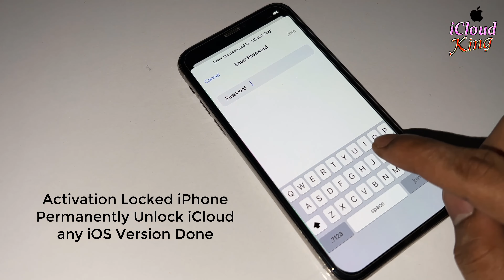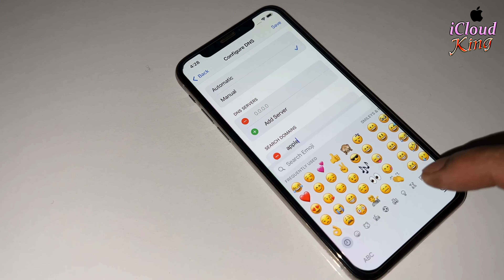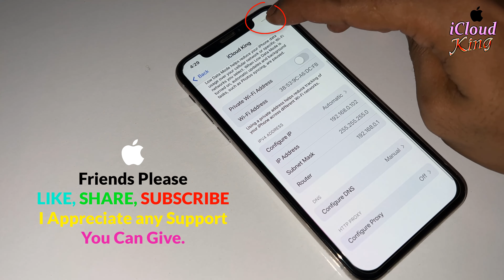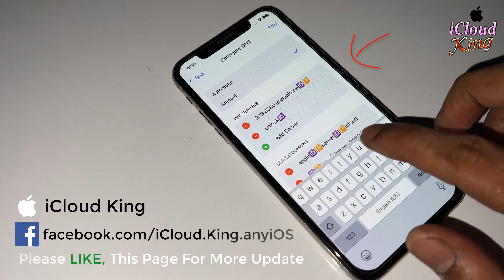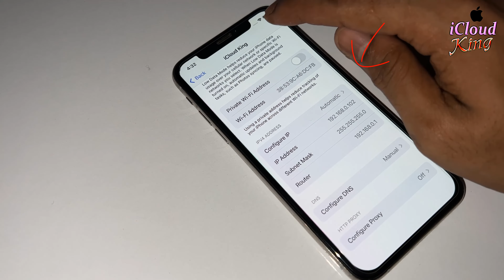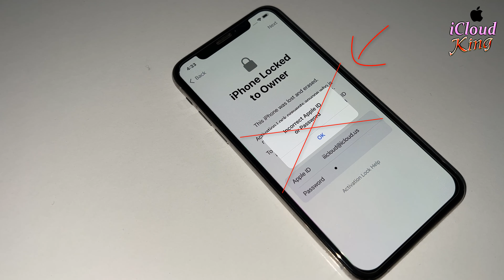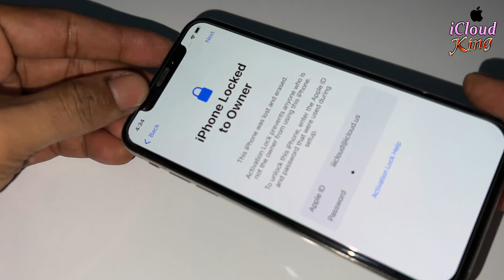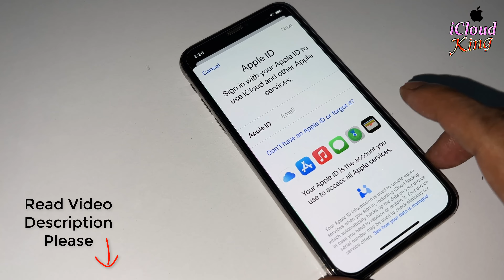March-2023!! New Method Remove Activation Locked iPhone Bypass iCloud sure Success✅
March-2023!! New Method Remove Activation Locked iPhone Bypass iCloud sure Success✅ iPhone 14/14 Pro/14 Pro Max/13/13 Pro/13 Pro Max/12/12 Pro/12 Pro Max/11/11 Pro/11 Pro Max/XS/XR/X/SE/8/7/7 Plus/6s/6 Plus/6/5s/5/4s/4 Models, This Method From iOS 16.3.1 updates Version to any IOS version Supported, Without Apple ID 100% sure Success Proof Method.
Follow us For More Update✅